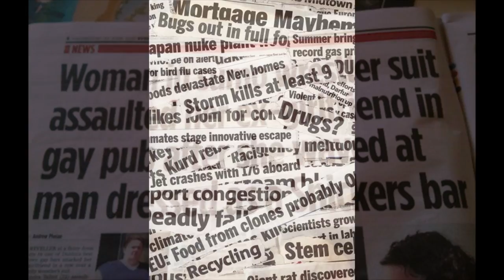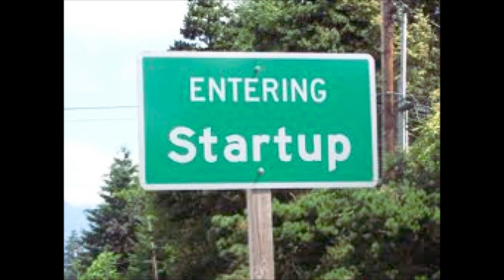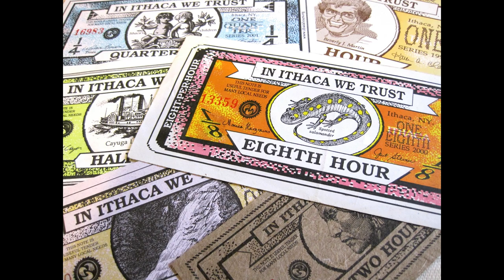Deep Green Jobs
America is ready to become far better rather than much worse, thanks to millions of new jobs emerging to rebuild our cities and towns to meet changing times.  My book "Deep Green Jobs" shows how